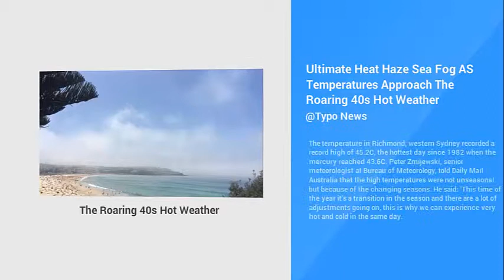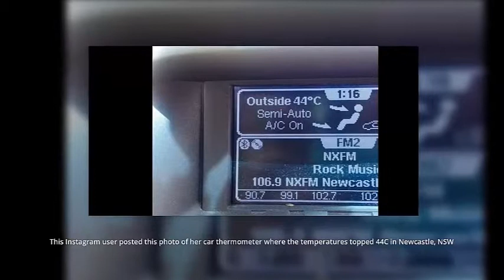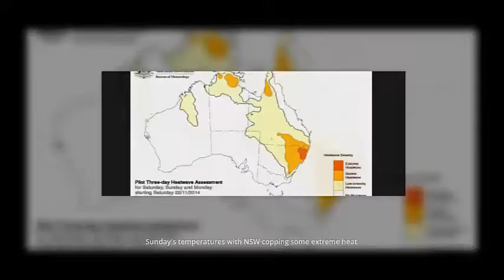Ultimate Heat Haze Sea Fog AS Temperatures Approach The Roaring 40s Hot Weather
The temperature in Richmond, western Sydney recorded a record high of 45.2C, the hottest day since 1982 when the mercury reached 43.6C. Peter Zmijewski, senior meteorologist at Bureau of Meteorology, told Daily Mail Australia that the high temperatures were not unseasonal but because of the changing seasons. He said: 'This time of the year it’s a transition in the season and there are a lot of adjustments going on, this is why we can experience very hot and cold in the same day.

Ultimate heat haze: Packed beaches are shrouded in sea fog as temperatures approach the roaring 40s
Hot weather is stretching right across the nation
After a scorcher on Friday, New South Wales is again sweltering with top temps reaching 44 degrees in Penrith
Experts say the change of seasons is why the weather has been so hot as we get towards summer
Heat haze put down to condensed cloud, from humidity and temperature
Richmond in west Sydney has broken a record, the hottest day since 1982, reaching 45.2 degrees
#51 fires burning out of control across NSW with three fires in the watch and act stage

'Tomorrow is going to be hot in the north eastern part of the state will still have pretty high temperatures. Normal temperatures for this time of year are 27C inland and about 23C in the coastal areas. 'The steam fog which we saw across Sydney today could have been caused by many factors but we don't know the exact cause of this phenomenon. It does not matter how hot or cold it is and they can happen at any time of day, why they appear is not simple.' After a day of relief following Friday's sizzler, Sydney is again sweating due to a mass of hot air that moved across state which has also caused more than 50 fires to burn out of control across the state. This morning some coastal residents also woke to a mysterious fog but weather experts have put it down to just condensed cloud close to the water which can be caused by a range of factors including humidity and temperature.